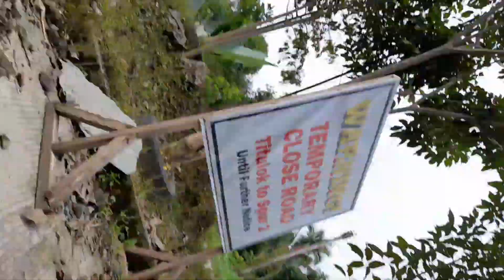Byahe time pauwi sa bukid thanks God safe Travel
byahe time pauwi sa bukid